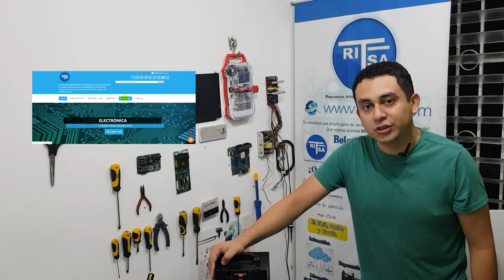Reparación de bocina portatil | No pasa de modo bluetooth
Un cliente nos hizo llegar una bocina la cual era imposible configurar a otro tipo de entrada que no fuera el modo bluetooth, además de que los botones para su manipulación no responden cuando se presionaban.

Descubre como se reparo y lo que hizo falta para lograrlo.

Invítame a una taza de café con un pan aca